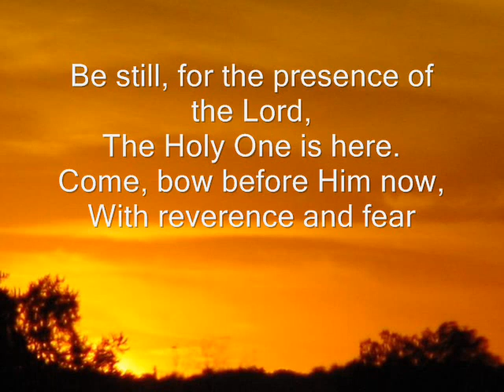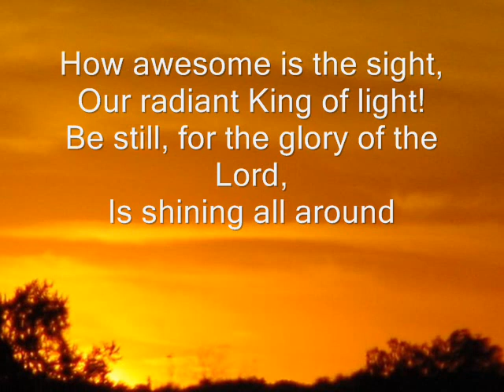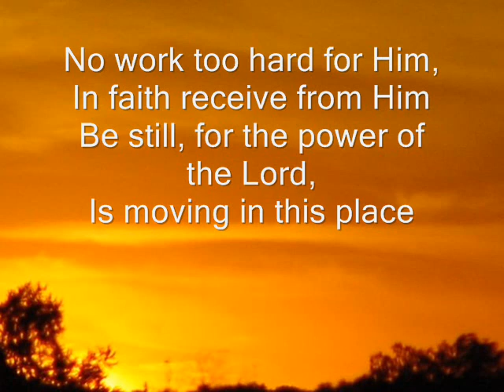Be Still - Derri Daugherty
Be Still is a great worship song that me and my music group play at our praise nights in church. Enjoy!